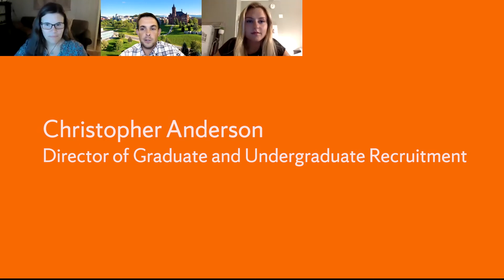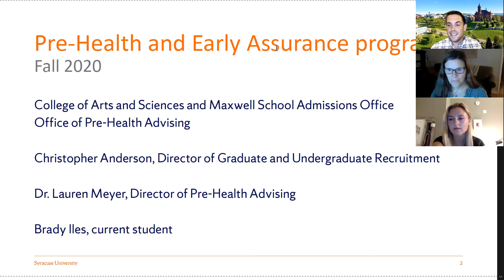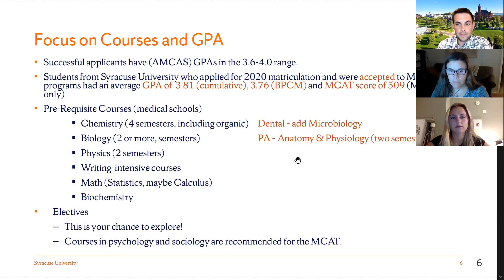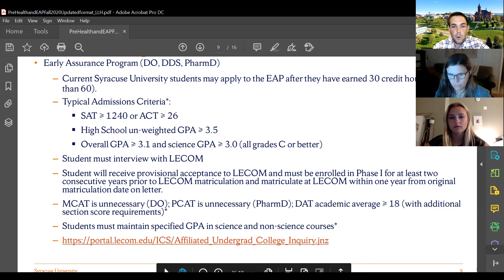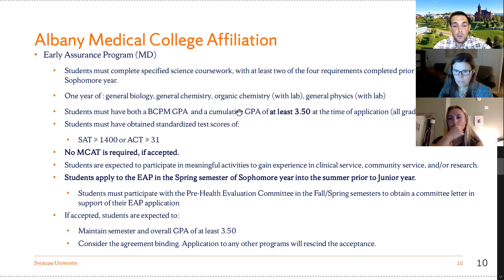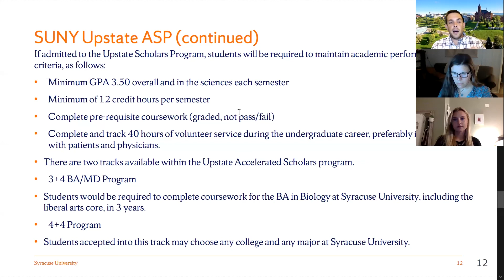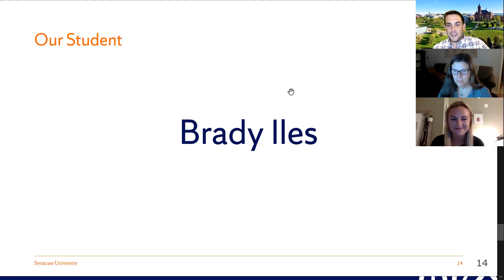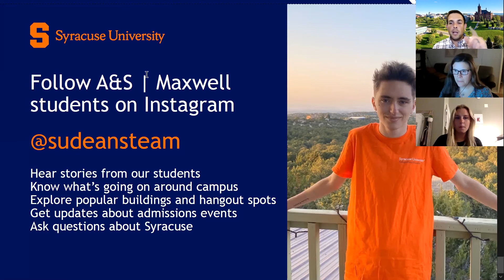Early Assurance Programs for Pre-Health Students